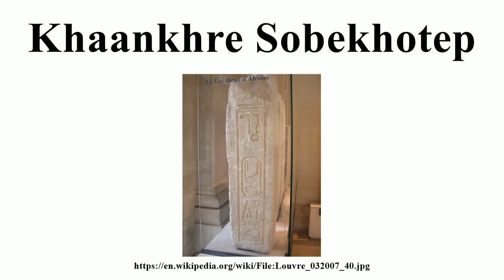Khaankhre Sobekhotep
Image-Copyright-Info